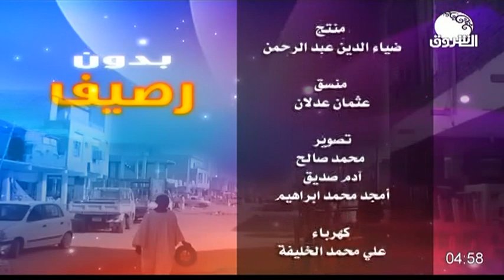رابع أيام العيد | بدون رصيف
الشروق_ الفضائية
Ashorooq Tv
ـــــــــــــــــــــــــــــــــــــــــــــــــــــــــــــ